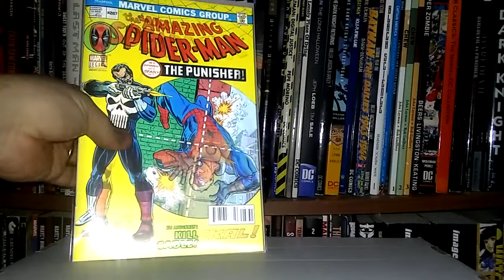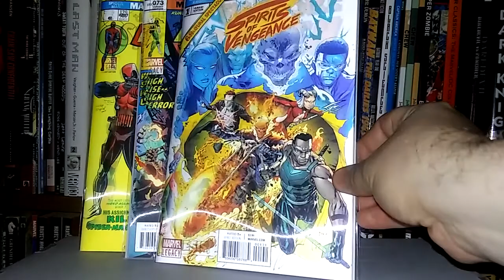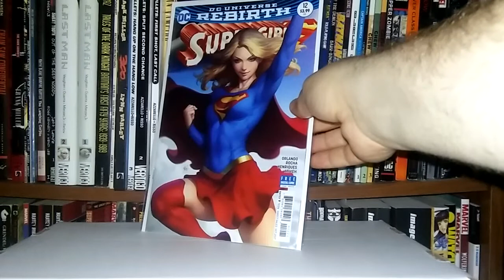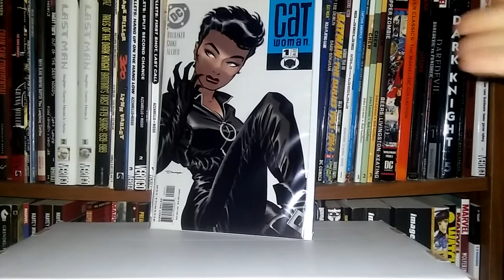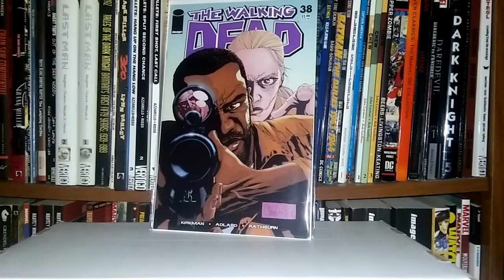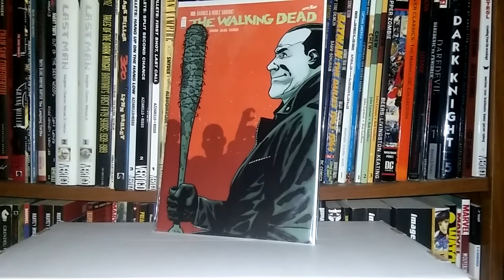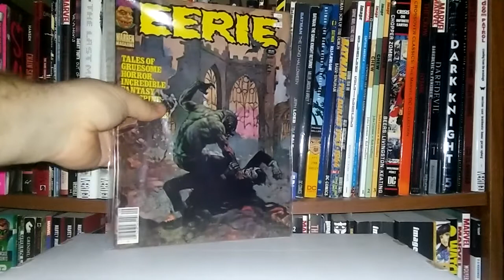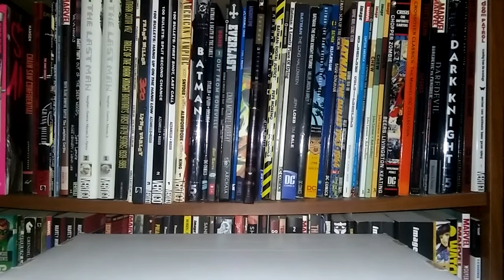Instagram, lcs, book store comic book haul!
In this vid I talk about 3 Marvel Legacy comics,  show some comic books I bought off an instagrammer and a haul from lcs,  used and not-used book store! Plus 2 magazines!

Pghcomicexpert42's instagram Tell'em I sent ya! LoL.